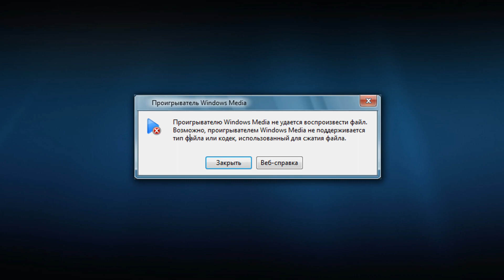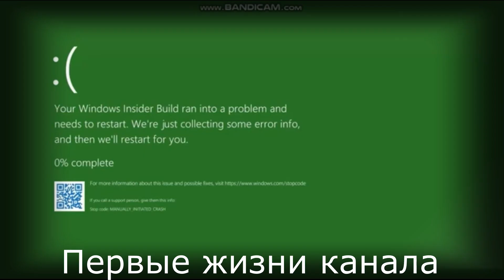[Старый кринж] С днём рождения,antivirus sans Sultan(Чекайте описание)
Мой день рождения завтра,видео выложил сегодня.
Мне исполняется 14 лет!